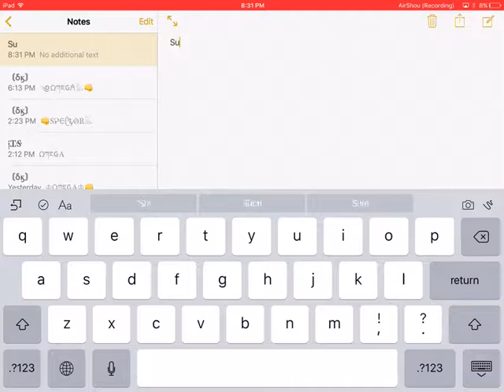Sub to my BEST M8 plz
Sav gaming he's a beast